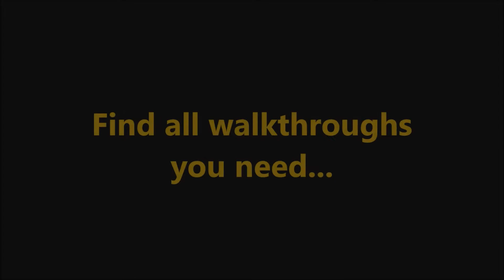Hermes: Tricks of Thanatos CE Level 25